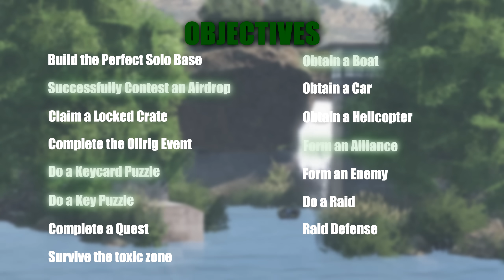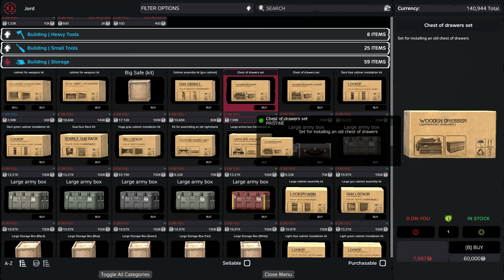Building the Perfect SOLO Bunker Base! - DayZ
Make sure to play War Thunder NOW using the link below to get yourself a HUGE, free bonus pack which includes multiple premium vehicles, premium account, boosters and more!

─ Video Description

In this video I join a server as a SOLO, and aim to complete a list of tasks, all whilst living from the perfect solo bunker base!

─ Socials

─ Thumbnail
AhmetAzimet

─ Chapters
00:00 - Intro
02:17 - Sponsor Segment
04:35 - The Story